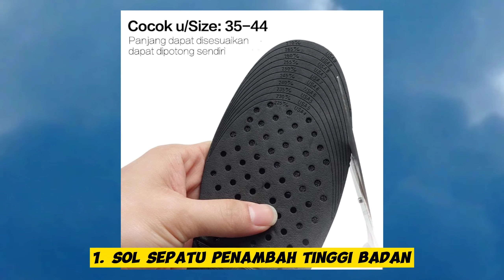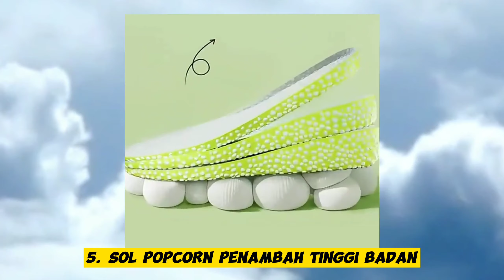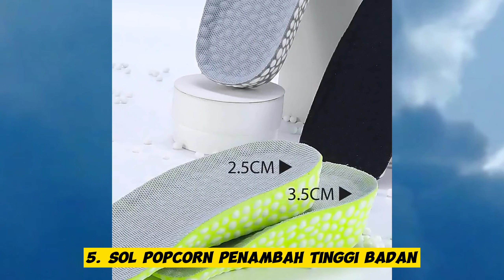5 BENDA/BARANG PENAMBAH TINGGI BADAN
Buat kalian yang ingin membeli produk panambah tinggi badan sama seperti di video, silahkan klik link di bawah.

1. SOL PENAMBAH TINGGI BADAN 00:14

2. SILIKON PENINGGI TUMIT  00:50

3. HAK SILIKON PENAMBAH TINGGI BADAN 01:32

4. SOL SEPATU BAHAN SILIKON DAN BELUDRU 02:06

5. SOL POPCORN PENAMBAH TINGGI BADAN 02:51

Catatan : beritahu kami jika link tidak tersedia atau produk habis.